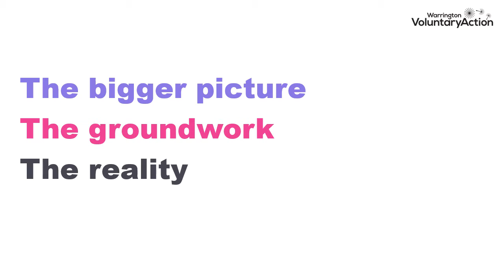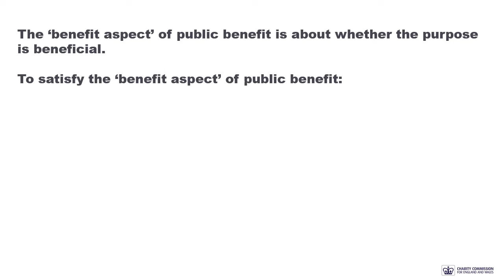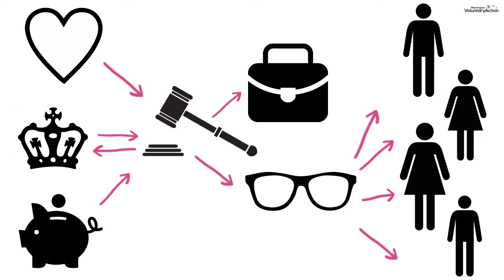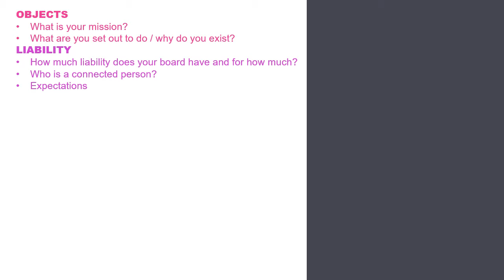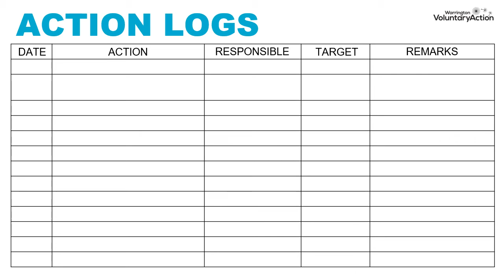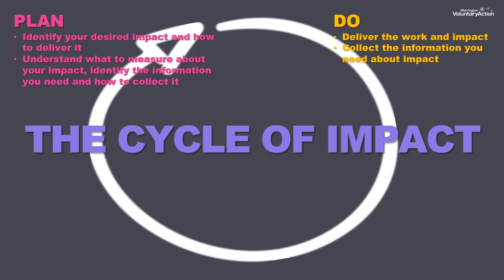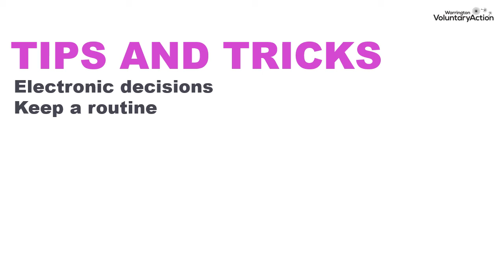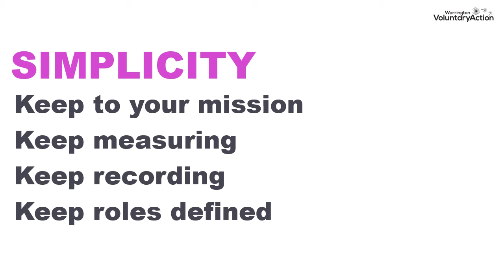Governance Short Course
An abridged version of the WVA Governance course presented by Bryan

0:00:00 - Introduction
0:00:39 - Session Overview
0:02:04 - The Legal Landscape
0:04:48 - Obligations
0:09:54 - Public Benefit
0:19:49 - Committee Structure
0:25:39 - Governing Documents
0:34:51 - Recording
0:42:55 - Impact Measurement
0:52:25 - Mission Drift
0:58:59 - Making Things Simple